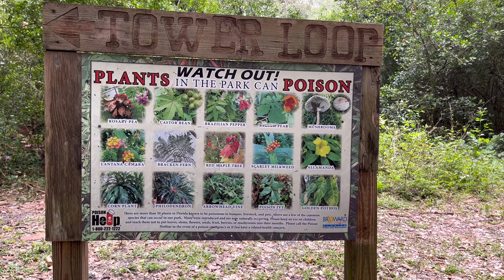AMAZING Tree Tops Park Basenji Adventure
Located in Davie Florida, Tree Tops Park has some incredible green spaces! We had a super adventure walking the trails! We did a photo shoot, and met some new followers! Shoutout to the crew from JCP Photography!